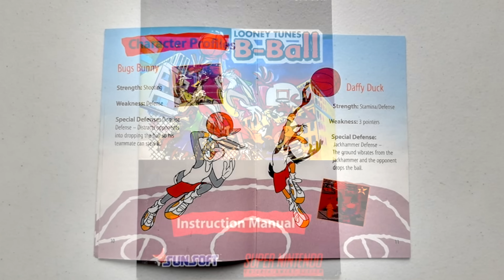Looney Tunes B-BALL de SNES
Acompáñanos en este nuevo gameplay clásico a recordar lo mejor de Looney Tunes B-Ball para el Super Nintendo.

Sigue a @BRCDEvg para más contenido